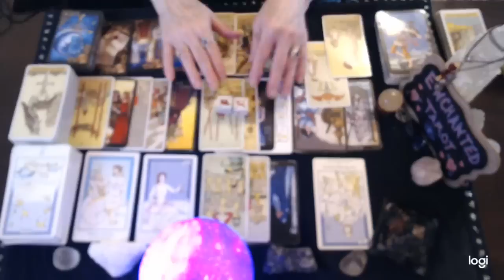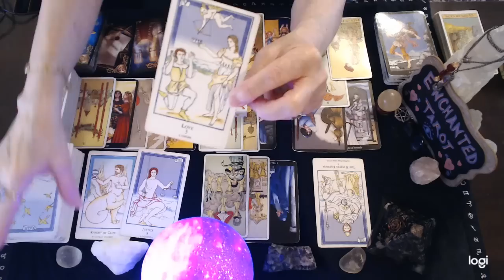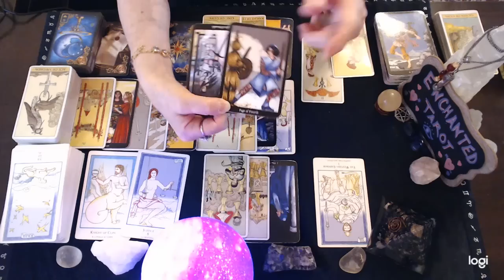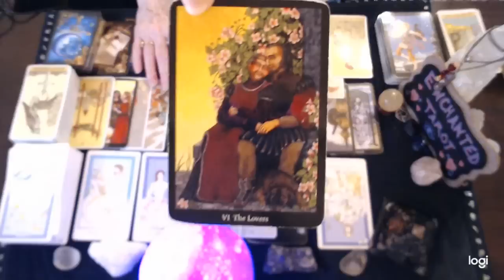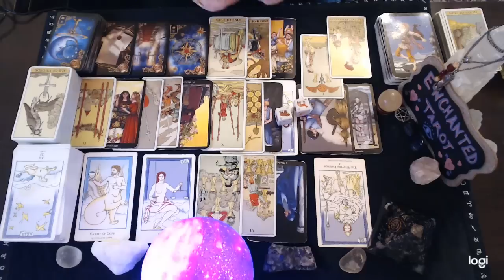Sagittarius ❤️‍🔥 Someone Is Returning To You!!🔮👀